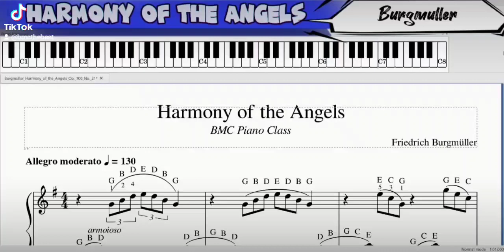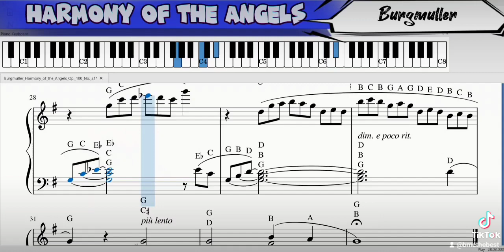🌏Harmony Of The Angels, Burgmuller TUTORIAL @BMCTHEBEST